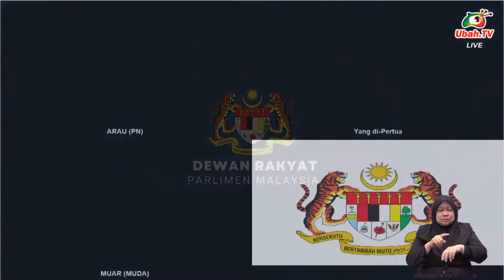Menteri KBS Hannah Yeoh zahir penghargaan kepada atlet-atlet Sukan SEA di Kemboja 2023